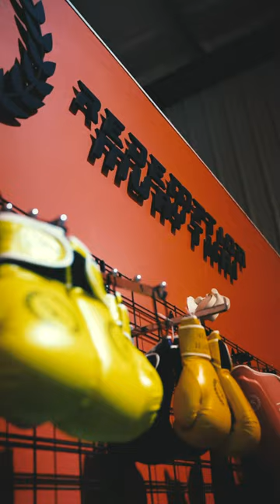Redemption Muay Thai Seminar feat. Nathan Corbett 11x World Champion